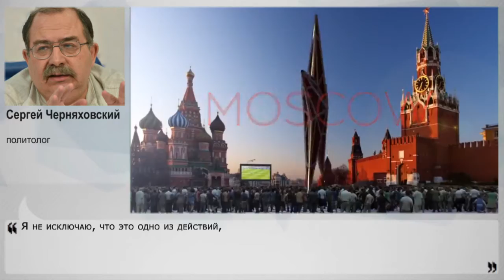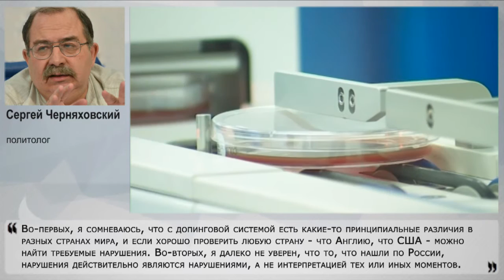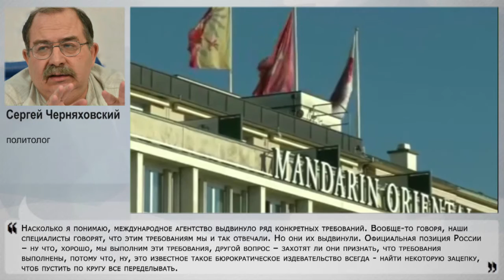Допинг скандалы новый способ борьбы с Россией?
Всемирный антидопинговый комитет пришел к выводу, что российский антидопинговый комитет не отвечает международным требованиям, а значит, Россия не имеет права принимать международные спортивные состязания у себя, пока не приведет в соответствие свою деятельность. Всемирный комитет заявляет, что российские спортсмены не допускаются к Олимпиаде-2016. Президент Олимпийского комитета России Александр Жуков в свою очередь согласился с тем, что необходимо провести изменения. Неужели у нас действительно все так плохо с антидопингом? Вспоминается скандал с ФИФА - российский президент и чиновники тогда четко отреагировали – у нас все в порядке, чемпионат отобрать не удастся. Что же происходит теперь, почему президент молчит? Почему скандал ударил именно сейчас? И есть ли у этого вопроса "второе дно" - об этом Накануне.RU рассказал в своем экспертном мнении политолог Сергей Черняховский.